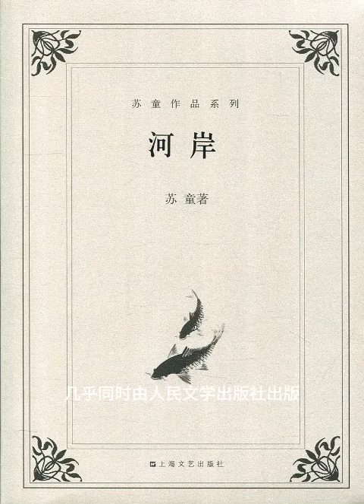有声书《河岸》解读，中国，文化大革命，人性，荒谬，每天听本书，听书，Chinese audiobook，youshengshu，audiobook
尽量做到每两天一更，感谢大家的支持和信任。

该书呈现的是上世纪70年代的残酷青春，故事展现了库文轩、库东亮父子的荒诞命运，展现了生命的卑微与顽强，青春成长的烦恼与历史的荒诞不经。

苏童这部新作率先赢得了评论家的好评。哈佛大学教授王德威认为：“苏童的世界令人感到不能承受之轻，那样工整精妙，却是从骨子里就掏空了的。在这样的版图上，苏童架构或虚构了一种民族志学。苏童再度证明他是当代小说家中最有魅力的说故事者之一。”